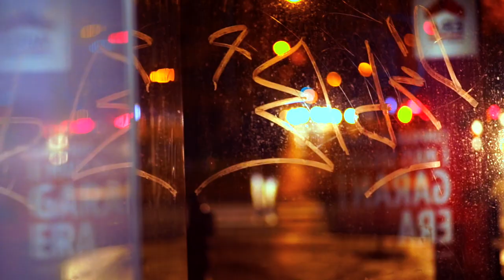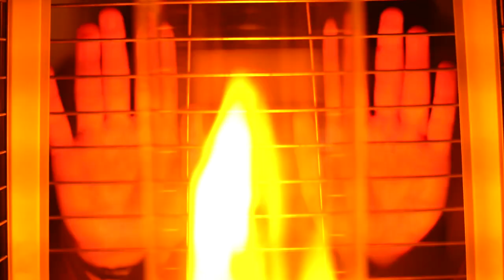LISBON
Video for the subject "Direction of Photography"
Vertov Exercise
Universidade Lusófona de Humanidades e Tecnologías. Lisboa

Stephanie Werner instagram: missvankuchen
Marius Maldaianu instagram: mariusmaldaianu